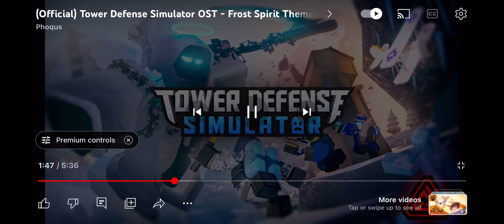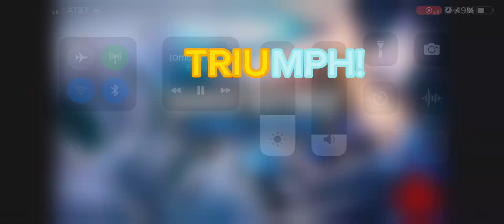FROST SPIRIT THEME WITH LYRICS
Music my Phoqus
Game is Tower Defense Simulator